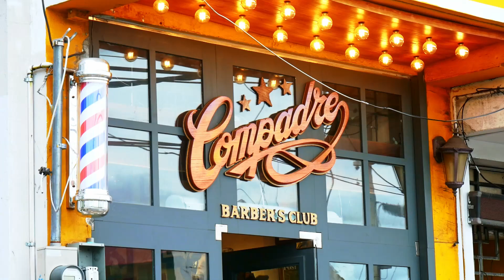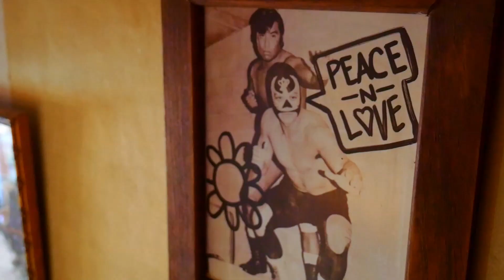Compadre Barber Shop & Bar, Panama City, Panama (2021)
Fun things to do in Panama l Panamanian culture l Panama City Vlog l Panama Barber Shop

🇵🇦 🇵🇦 Compadre Barber Shop & Bar 🇵🇦 🇵🇦

Welcome to Compadre's Barber Shop,
Located in beautiful Panama City, Panama!

Compadre is run by manager Greg Rogers and offers all the latest hairstyles for both male and females and everything in between! 😁

But it is not just beard grooming and hair cuts that they offer, there is also a tattoo studio above the regular salon where you will engage with some of Panama's most original and best known tattoo artists!

Fancy a drink? Why not move up a floor and have a bartender mix you your favorite cocktail whilst you enjoy the unique display of action figures, artwork, retro music instruments and much more!

And last but not least there is a rooftop bar & dance floor that has one of the most beautiful views you will ever see in your life! 🕴🕴😎💃🤓

For services, events and appointments you can reach out to Greg via mail or whats app!

*all services and restrictions are subject to change during the world pandemic*

And checkout this amazing music artist Jav Beat's here on YouTube!

Also a very special thanks to Panamanian Filmmaker and producer Andrew Psoareiz for his guidance regarding Panama Film culture! If you have any film needs such as permits, editing or camera work that needs to be done you can reach out to him on FaceBook messenger!

Compadre is a Panamanian barber shop in the heart of Panama City, Panama.

what can I do in Panama? loads of amazing things, including a visit to Compadre barber shop to enjoy this unique and heart warming experience! Compadre is internationally known throughout latin America as a one of a kind bar / barbers / tattoo parlour / disco crossover that prioritises safety and the safe keeping of unique retro relics and pop culture artifacts!